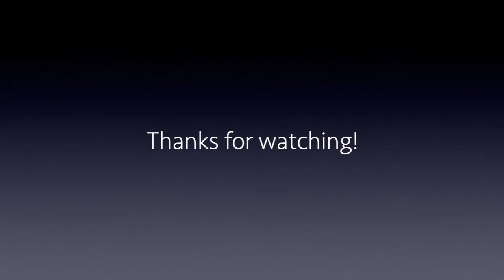Beethoven - Moonlight Sonata arr. Margaret Goldston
Fall Recital 2020 Highlight: John Luke is paying homage to Beethoven performing this arrangement of Moonlight Sonata! 2020 was Beethoven’s 250th birthday! Bravo John Luke!